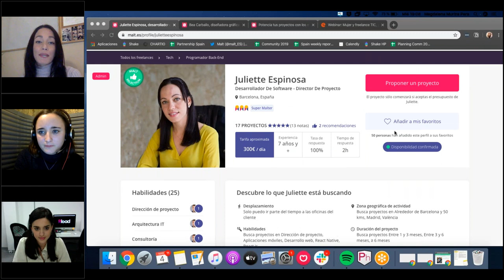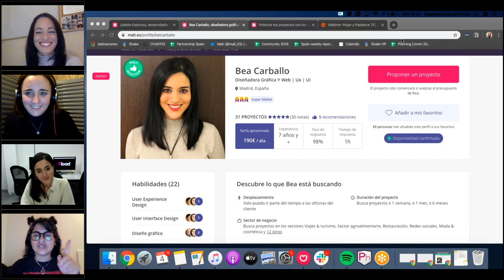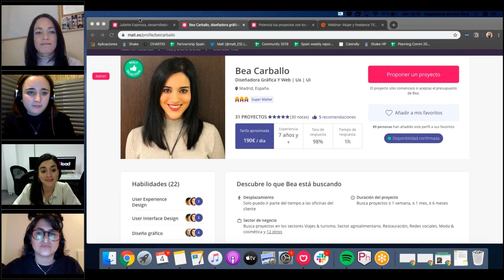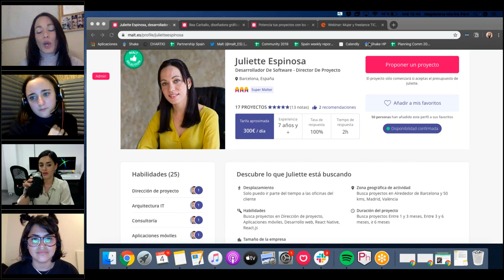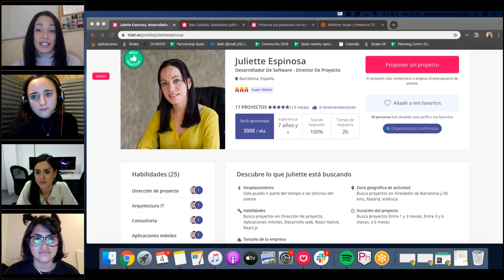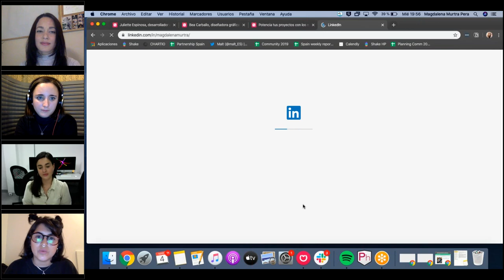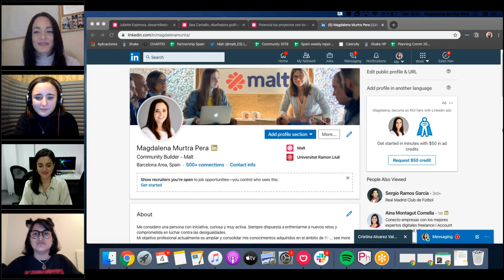Mujer y freelance TIC ¿El camino a romper el techo de cristal?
¿Sabías que solo un 37,4% de los profesionales del sector de las tecnologías de la información (TIC) son mujeres? Son las conclusiones del estudio ‘Salarios y política laboral en el hipersector TIC 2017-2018’, elaborado por la patronal AMETIC, que también revela que, en los últimos 20 años, la presencia de la mujer en este campo sólo ha aumentado un 4,4%.

Por ello, en KeepCoding, apostamos por visibilizar el trabajo de las mujeres del sector y favorecer programas que promuevan la paridad, porque entendemos que mostrar referentes potentes e inspiradoras es un primer paso para que las niñas y adolescentes de hoy puedan soñar con ser las grandes profesionales de mañana.

Siguiendo esta línea, hemos creado este webinar, enfocado en las historias de dos exitosas especialistas TIC, con la colaboración de MALT, una plataforma que, más allá de poner en contacto a empresas y freelancers, crea las condiciones perfectas para que fluyan los intercambios profesionales y se consoliden proyectos ambiciosos.